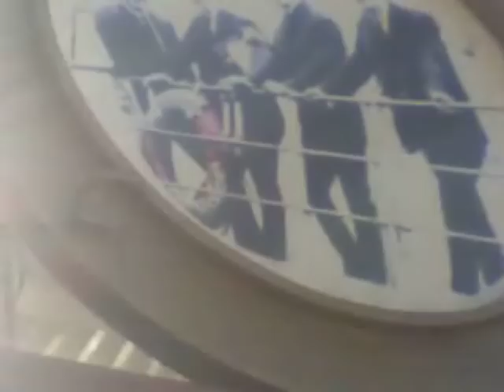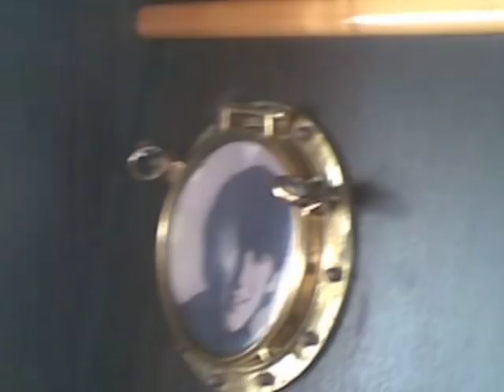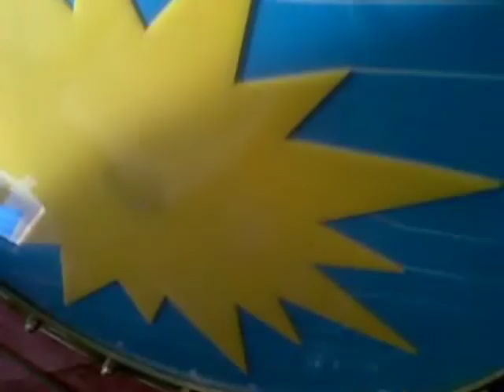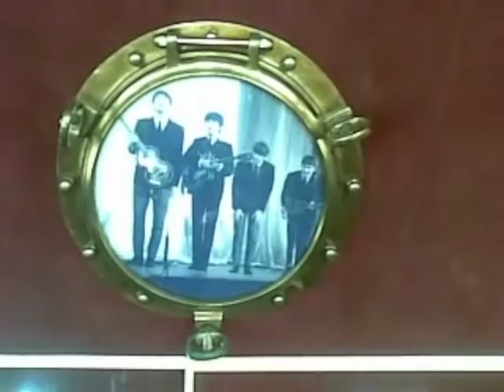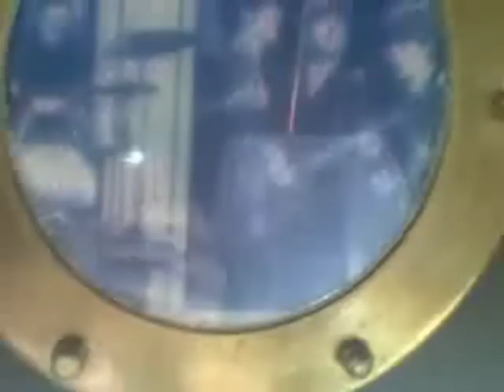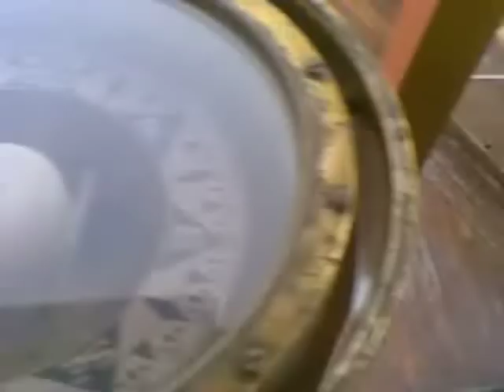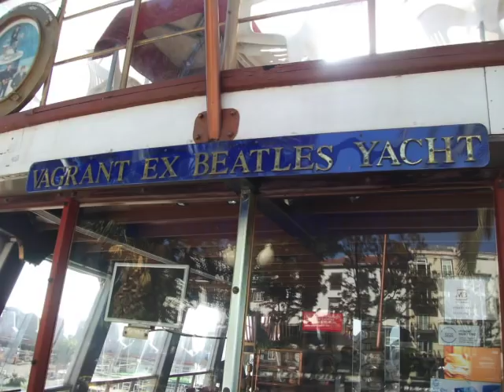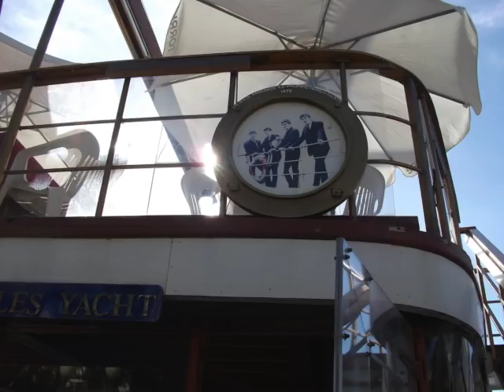The Vagrant - a short tour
a short tour around 'the vagrant' a yacht previously owned by The Beatles in Funchal, Madeira.